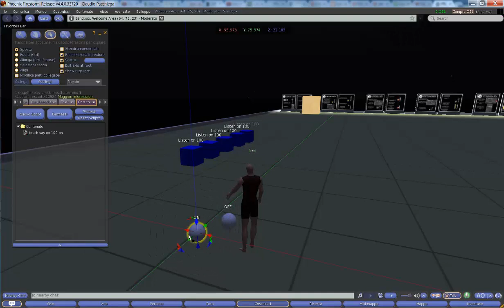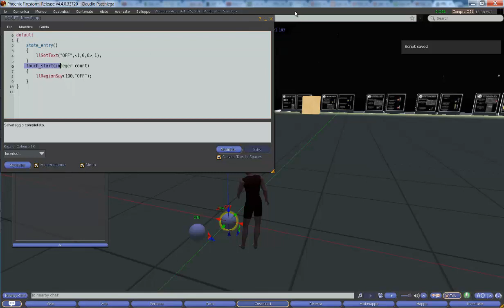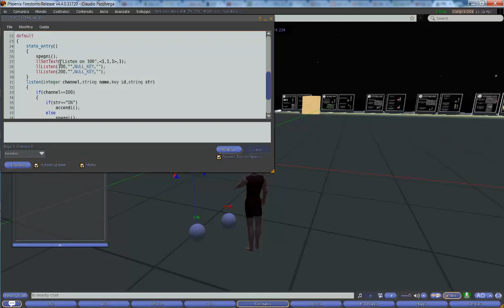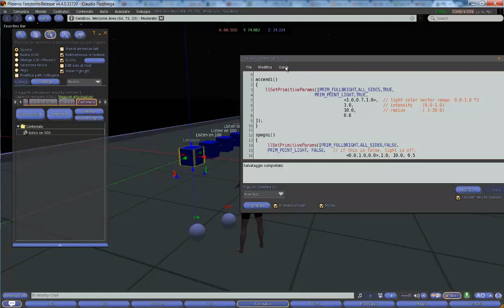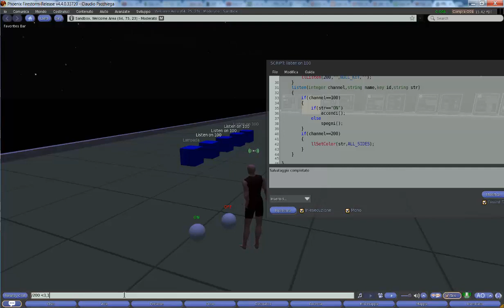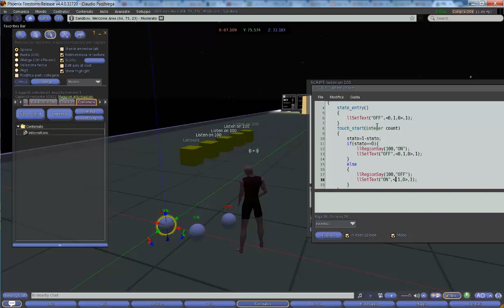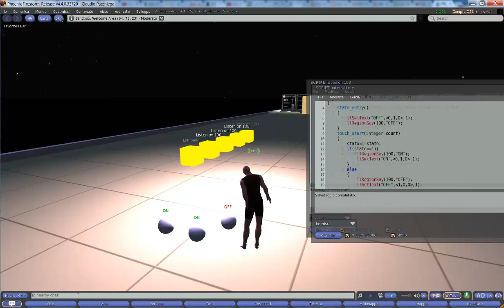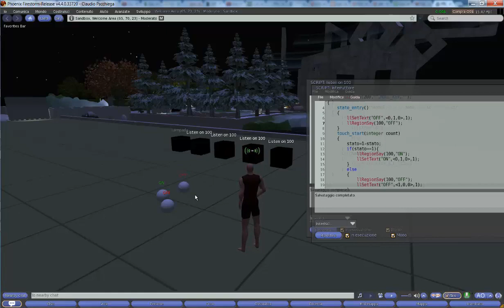lampade a distanza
Lezione tenuta in edmondo il 17 aprile 2013. Argomento: come far accendere e spegnere lampade a distanza (nella stessa sim). Si usano i channel e la funzione llRegionSay.
Utile per fare dei controlli remoti per applicazioni artistiche oppure per applicazioni matematiche geometriche.
Gli script utilizzati:
* Lampada che reagisce su 100 per on off e su 200 per cambiare colore

Salahzar